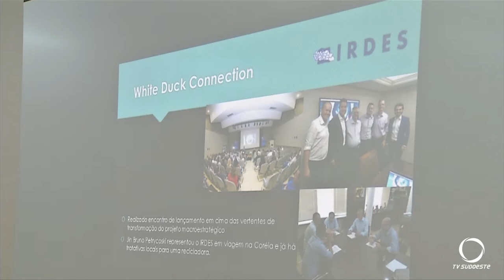Irdes realiza assembléia de prestação de contas e empossa nova diretoria